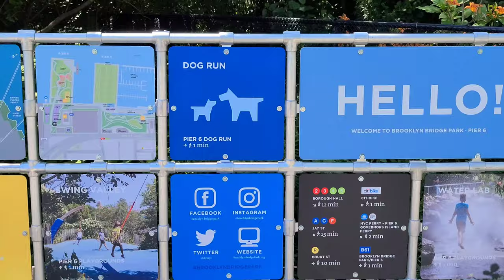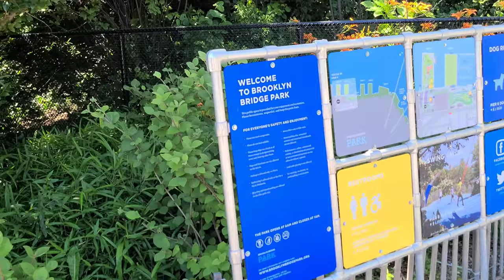🔥Heat Wave HYPERLAPSE. Walking Brooklyn Bridge Park (Pier 6) Complete Walk Around. Live Walking NYC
The weather was so hot that day in Brooklyn Bridge Park! 🔥 100°F Heat Wave was not a joke.

Enjoy our hyperlapse video!

😰 We were on a mission walking Brooklyn Bridge Park (Pier 6) as a part of our complete walk around Brooklyn and New York City.

likes👍🏽
link shares 🙏🏽
subscriptions with notifications ❤